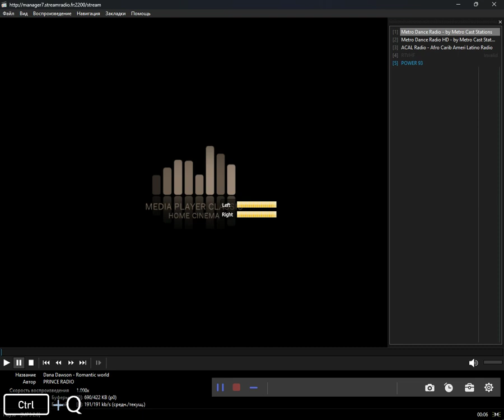icecast - tango (Media Player Classic Home Cinema) (29.03.2024)